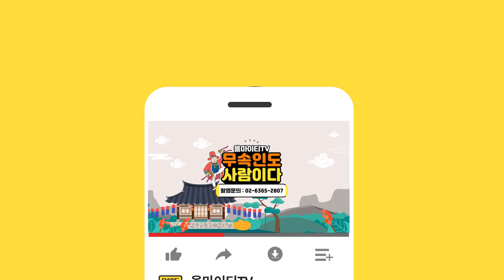방탄소년단 BTS 멤버중 가장 먼저 결혼을 할것같은 멤버는 누구일까?! 의정부점집 수정보살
★대표블로그★
-올마이티TV